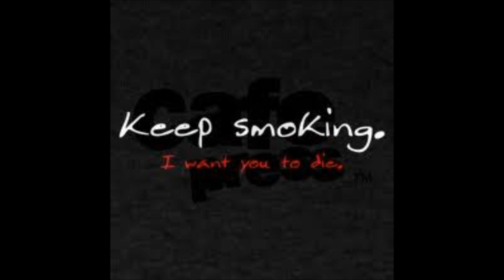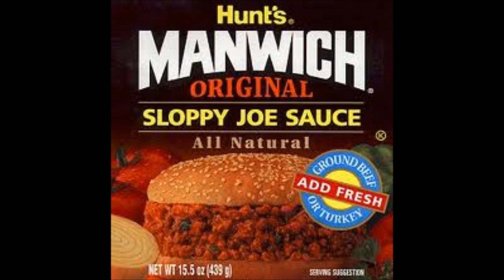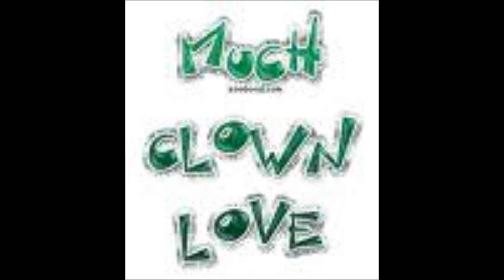teargas chicken huntin video.wmv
just a fun remix